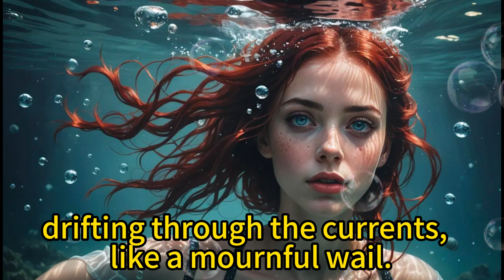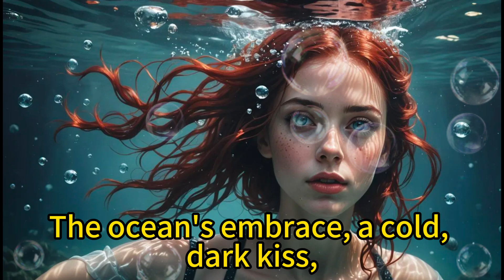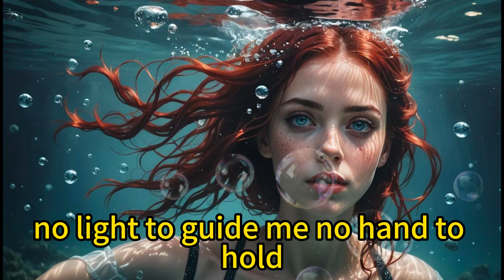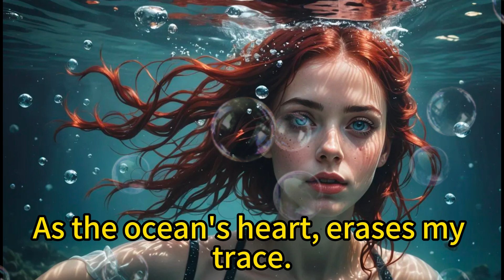【Ocean's Embrace】-- a cold, dark kiss, Swallowing my sorrow in its abyss.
I feel the abyss, I'm sinking down,
Suffocating, with each breath slowing.
Invisible in this vast sea,
A drifting ghost, unnoticed by anyone.

Memories like whispers, faint and frail,
Drifting through the currents, like a mournful wail.
Once vibrant colors, now washed away,
Replaced by shadows, where hope used to play.

The ocean's embrace, a cold, dark kiss,
Swallowing my sorrow, in its abyss.
No light to guide me, no hand to hold,
Just the endless waves, a story untold.

I search for solace, in the churning tide,
But find only echoes, where my dreams once resided.
Lost in this watery grave, forever to roam,
A silent whisper, in the ocean's foam.

The depths consume me, a watery tomb,
My heart a fragile shell, lost in the gloom.
Only the silence remains, a chilling embrace,
As the ocean's heart, erases my trace.